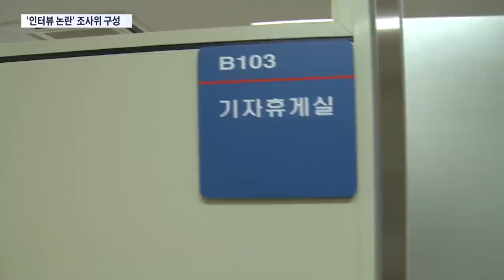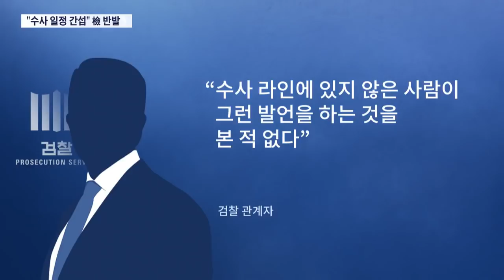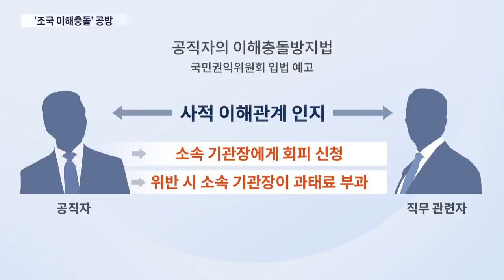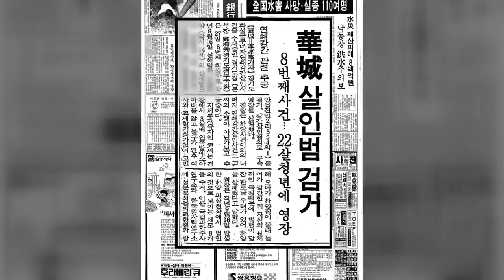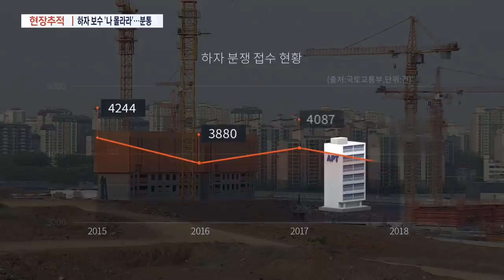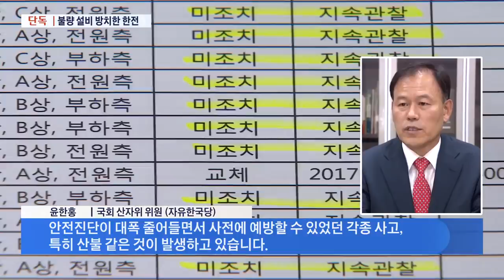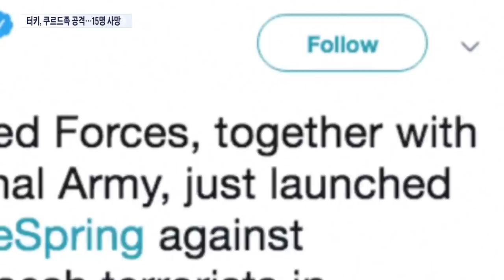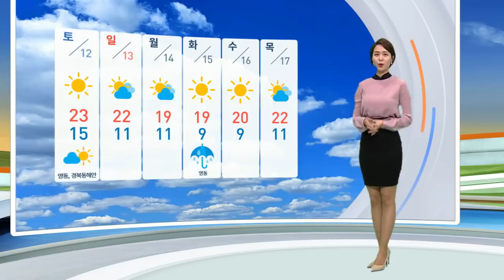[TV조선 LIVE] 10월 10일 (목) 뉴스 9 - KBS, '김경록 인터뷰' 조사위 구성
[TV조선 LIVE] 10월 10일 (목) '뉴스 9' 주요뉴스

● '김경록 인터뷰' 조사위 구성…KBS 기자들, 강력 반발
● "정경심 기소=수사종료" 검찰개혁단장 발언 논란
● "이춘재, 진범만 아는 내용 진술"…경찰, 8차 사건 재조사
● "내가 누군지 알아?" 만취 공무원 음주 폭행 적발
● 천장 뚫리고 곳곳에 곰팡이… '하자투성이' 아파트, 책임은 ?
● 유대교회당 총격에 2명 사망…35분간 생중계 '충격'

📡 월~금 07:30 뉴스퍼레이드
📡 월        08:40 네트워크 매거진
📡 월~금 09:00 신통방통
📡 월~금 13:00 보도본부 핫라인
📡 월~금 14:30 사건파일 24
📡 월~금 17:30 시사쇼 이것이 정치다
📡 월~금 21:00 뉴스9
📡 토~일 14:00 뉴스현장
📡 토~일 19:00 뉴스7